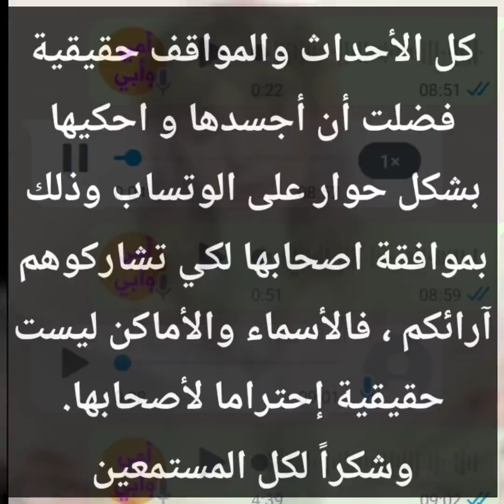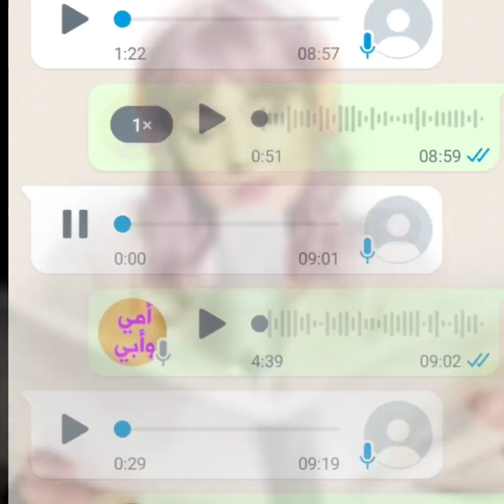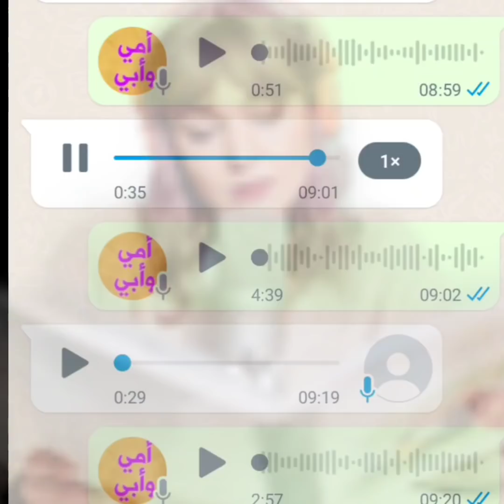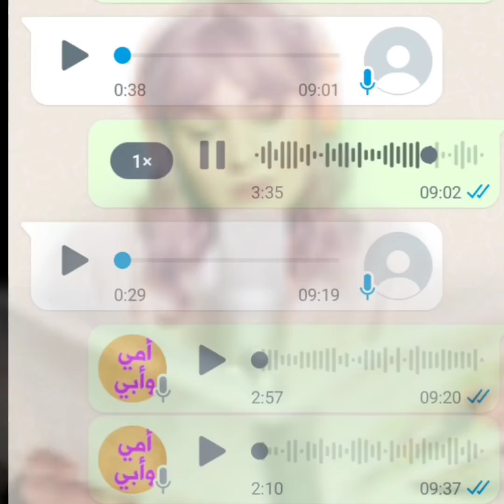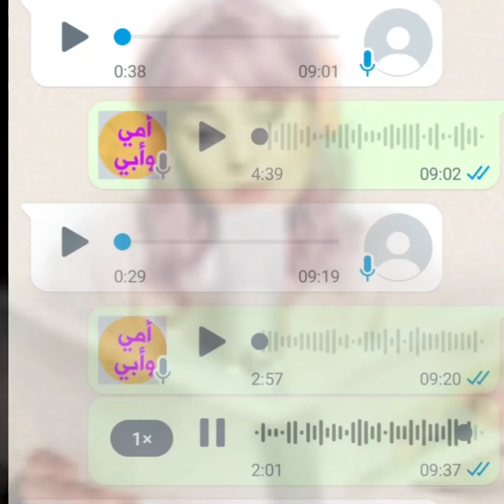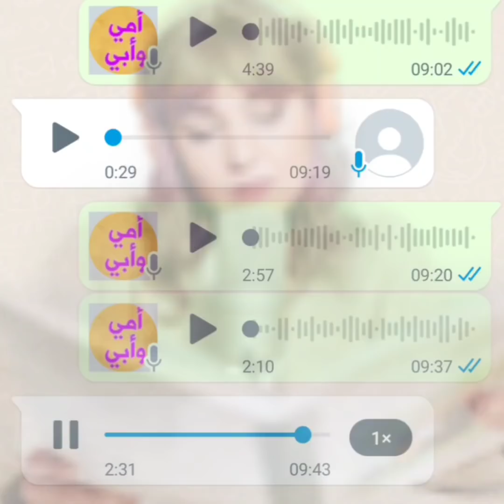سمعو شنو تيوقع للبنات _قصص واقعية بالدارجة المغربية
سمعو شنو تيوقع لبنات_أروي قصص بصوتي عبر اوديوهات وأقوم بتسجيل الشاشة وبعد ذلك أنزلها على قناتي